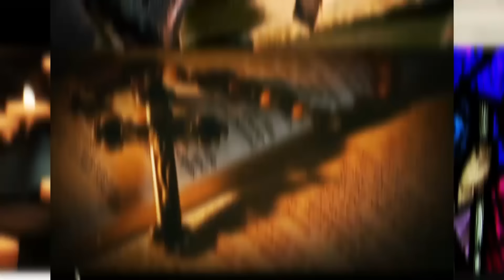@Divine. Part 03 Br. Sajith Joseph